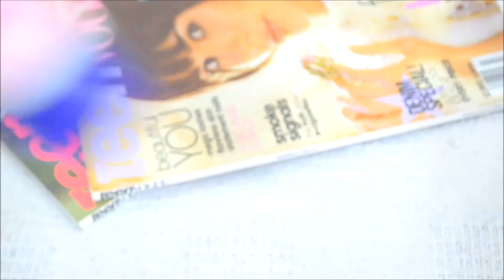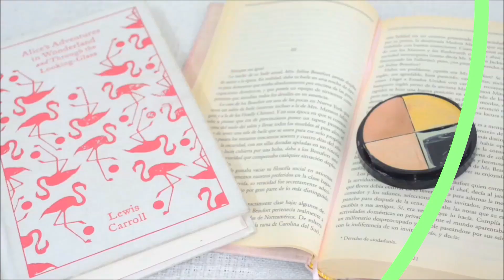KIT BÁSICO DE MAQUILLAJE PARA PRINCIPIANTES l HolaMery!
Cuando comencé a usar maquillaje, estos eran mis básicos. Hoy se los quiero compartir ♥

• Confía. Confía en las cosas que te inspiran. Confía en las cosas que te dan felicidad. Confía en los sueños que siempre has anhelado y déjalos hacerse realidad •

+VIDEOS TODOS LOS MARTES Y VIERNES!
Hasta el próximo video!!
Mariana.